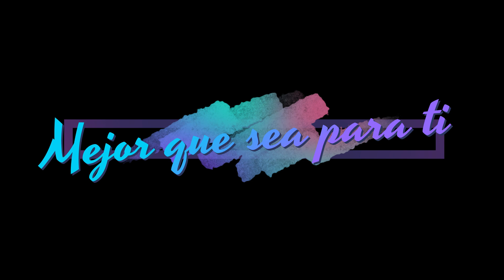Dueto Caribe - Mejor que sea para ti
Dueto Caribe
1.-Mejor que sea para ti

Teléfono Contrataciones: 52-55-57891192